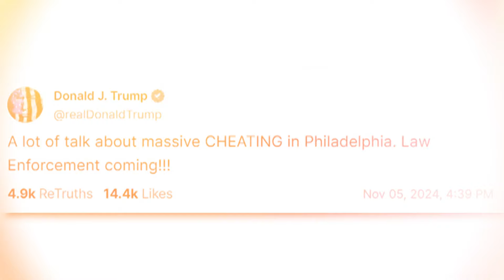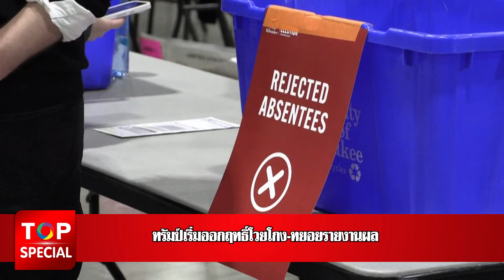ทรัมป์ เริ่มออกฤทธิ์โวยโกง-ทยอยรายงานผล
เริ่มแล้ว  โดนัลด์ ทรัมป์ กล่าวหาลอย ๆ   มีการโกงเลือกตั้งในเมืองใหญ่รัฐเพนซิลเวเนีย  จนท.ต้องรีบออกมาโต้   สื่อสหรัฐฯเริ่มรายงานผลนับคะแนนขั้นต้นในรัฐที่ปิดคูหาแล้ว

โดนัลด์ ทรัมป์ จ้องลดความน่าเชื่อถือการลงคะแนนในเมืองฟิลาเดลเฟีย เมืองใหญ่สุดในรัฐเพนซิลเวเนีย   รัฐที่มีคะแนนคณะผู้เลือกตั้งมากที่สุดในบรรดารัฐสมรภูมิ   หลังจากมีรายงานว่า มีชาวอเมริกันออกมาใช้สิทธิหนาตาในพื้นที่ฐานเสียงของเดโมแครต   จู่ ๆ ทรัมป์โพสต์ลอย ๆ บน “ทรูธ โซเชียล” แพลตฟอร์มโซเชียลของเขา ว่า  “มีการพูดกันมากมายเกี่ยวกับการโกงมโหฬาร เจ้าหน้าที่บังคับใช้กฎหมายกำลังไป”

ทำให้เจ้าหน้าที่ในเมืองฟิลาเดลเฟีย ต้องรีบออกมาปฏิเสธว่าไม่เป็นความจริง และโต้กลับว่า นี่เป็นอีกตัวอย่างของการปล่อยข่าวบิดเบือน ส่วนตำรวจฟิลาเดลเฟียและอัยการเขต ก็พากันออกมาปฏิเสธข้อกล่าวหาที่ไม่มีมูล   โดย แลร์รี คราสเนอร์ อัยการฟิลาเดลเฟีย กล่าวว่า หากโดนัลด์ เจ ทรัมป์ มีข้อเท็จจริงสนับสนุนข้อกล่าวหาเหล่านี้  ก็ส่งมาเลยเดี๋ยวนี้

หลังจากคูหาเลือกตั้งตามรัฐต่าง ๆ  ทยอยปิดการลงคะแนนเช้าวันนี้ตามเวลาในบ้านเรา   เครือข่ายสถานีโทรทัศน์ในสหรัฐฯ  คาดการณ์ผลใน 4 รัฐที่ไม่ใช่สวิงสเตท   ผลออกมาไม่พลิก  โดยคาดว่า ทรัมป์ชนะในรัฐอินดีแอนา   ได้คณะผู้เลือกตั้ง 11  เสียง   รัฐเคนทักกี  ได้คณะผู้เลือกตั้ง  8 เสียง  และรัฐ เวสต์ เวอร์จิเนีย เก็บไปอีก 4 เสียง (รวมเป็น 23 เสียง ) ส่วนเวอร์มอนต์  รัฐสีฟ้า ที่มีคณะผู้เลือกตั้ง 3 เสียง    ตกเป็นของ รองประธานาธิบดี กมลา แฮร์ริส ตามคาด

แต่ที่กำลังลุ้นผลกันอย่างหนักก็คือ รัฐจอร์เจีย สวิงสเตทรัฐแรก ซึ่งมีคะแนนคณะผู้เลือกตั้งมากถึง 16 เสียง ซึ่งคาดว่าจะรู้ในอีกไม่กี่นาทีข้างหน้า

ทั้งนี้   CNN เผยเอ็กซิตโพลล์ พบว่า ชาวอเมริกันส่วนใหญ่ ให้ความสำคัญกับ ระบอบประชาธิปไตยและเศรษฐกิจ เป็น 2 ประเด็นหลัก ในการตัดสินใจเลือก